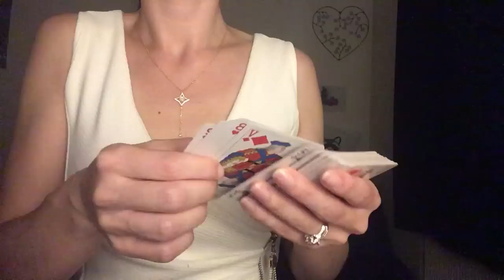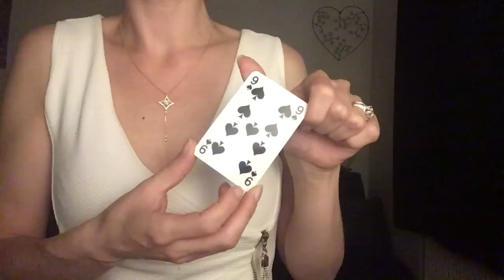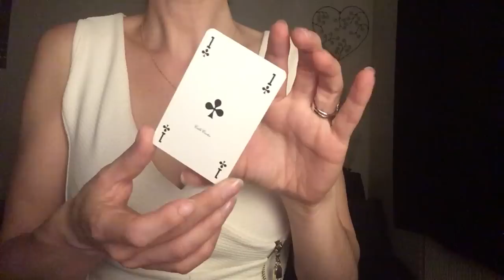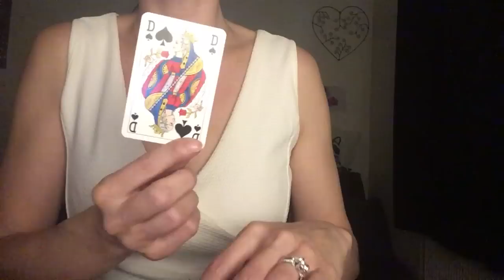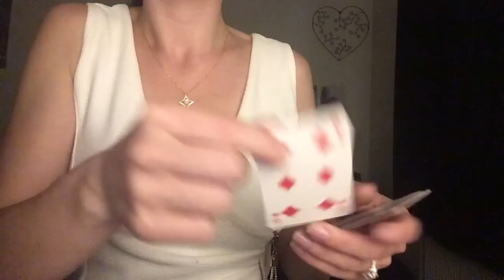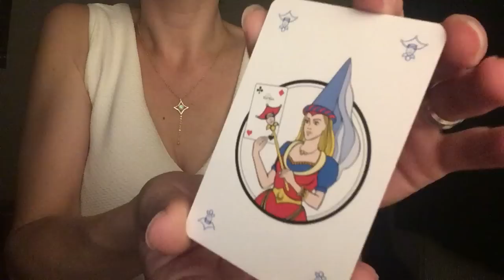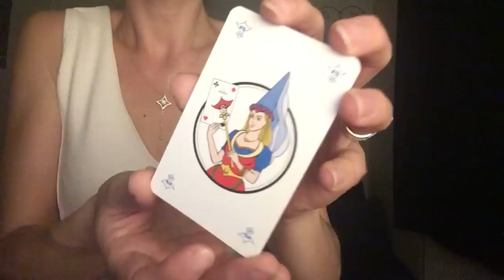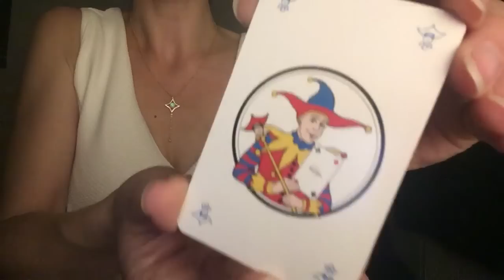{ASMR ROLEPLAY} La pire voyante